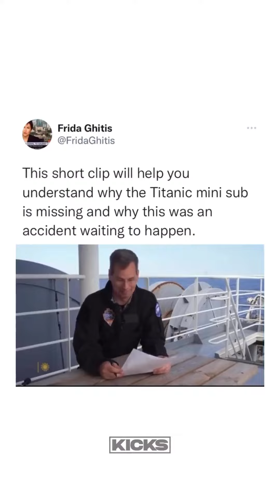Was it Submersible?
Before signing a waiver read it first!